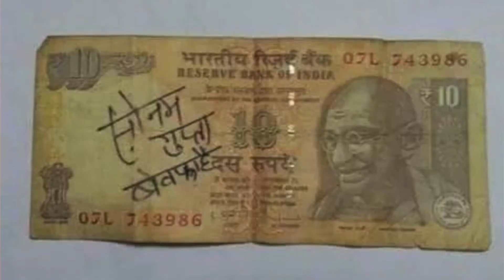Kya Meri Sonam Gupta Bewafa Hai Trailer Reaction | ZEE5 | Sonam Gupta Bewafa Full Movie | Jassi Gill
KyaMeriSonamGuptaBewafaHai starring Jassie Gill and Surbhi Jyoti is an upcoming Zee5 Film. Premiering on 10th September it bombed its trailer just recently.

Kya Meri Sonam Gupta Bewafa Hai Trailer Reaction | Sonam Gupta Bewafa  Trailer Review | Jassie Gill | Surbhi Jyoti